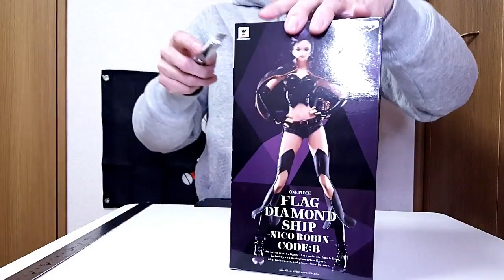UNBOXING / Nico Robin Figure Flag Diamond Ship Code:B One Piece Banpresto